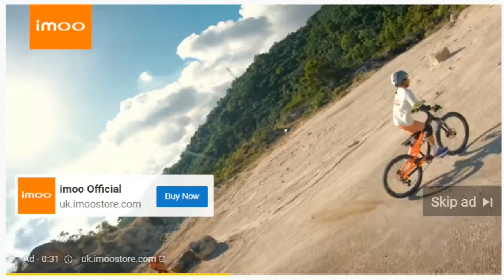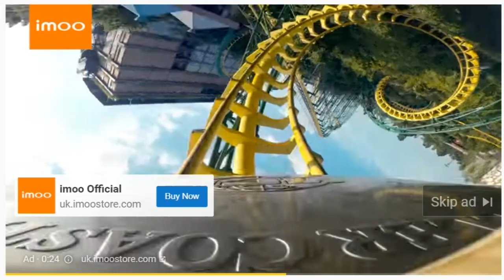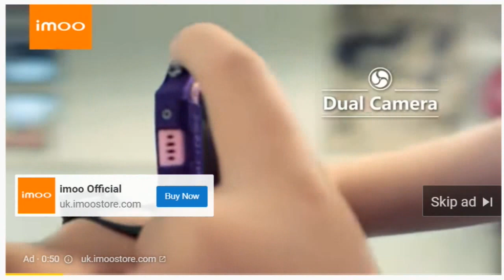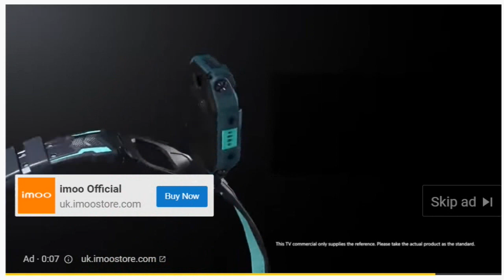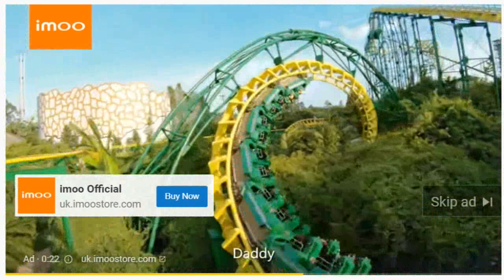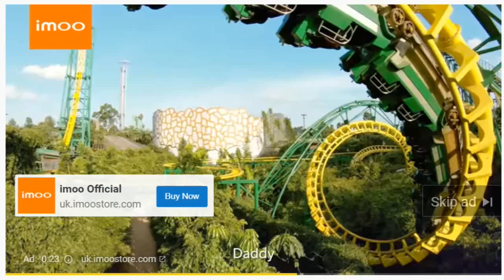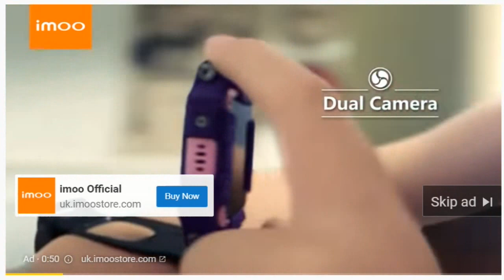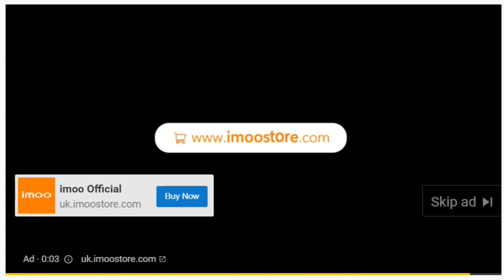IMOO Wrist Watch for Kids mix tape 60 Minutes Long